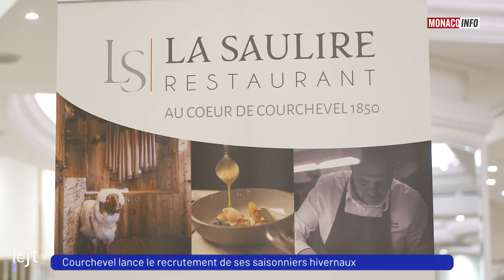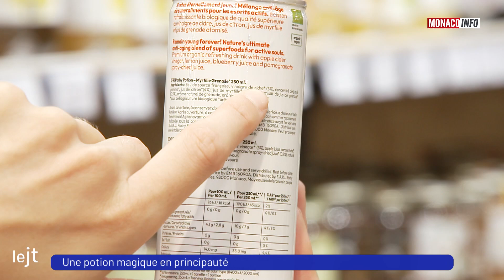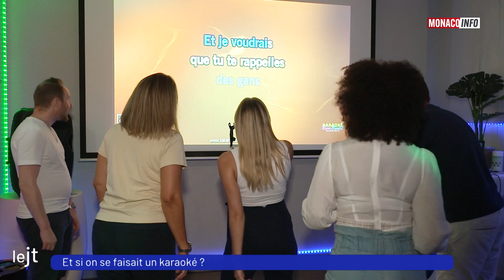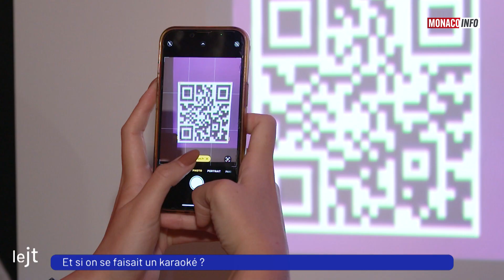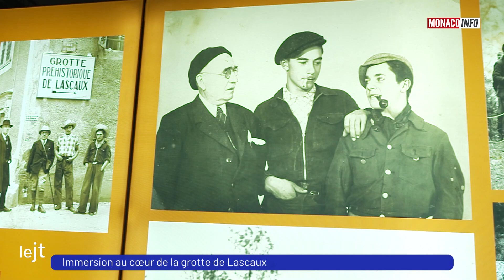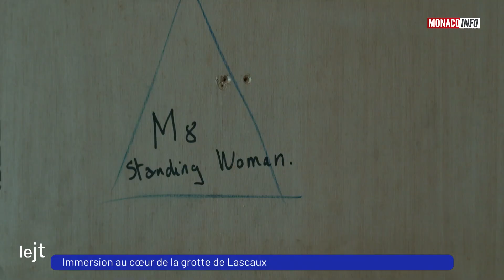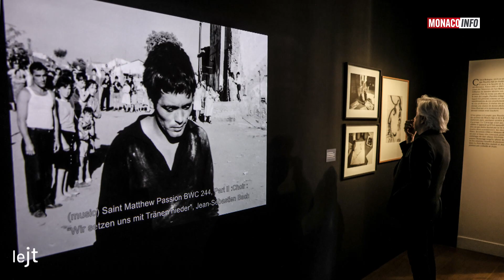Le 19H - Édition du mercredi 28 août 2024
Le JT de la rédaction de Monaco Info présenté par Julia Vial. Toute l’actualité de la Principauté de Monaco. Au sommaire :

Lionel GALFRE, Conseiller technique en charge des personnes en situation de handicap était notre invité alors que Paris 2024 donne le coup d’envoi des Jeux Paralympiques.

Dernière ligne droite pour la transition cuivre-fibre dans les entreprises. Martin PERRONNET, Directeur Général de Monaco Telecom nous en parle.